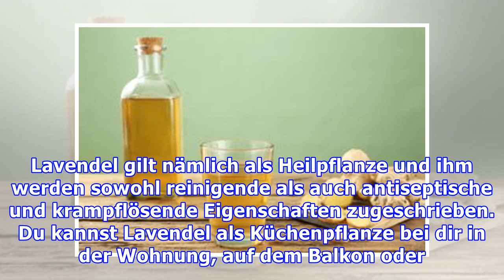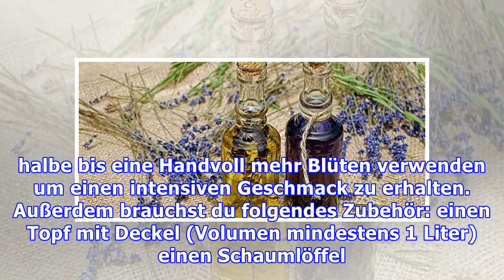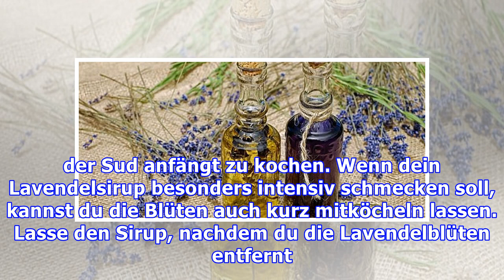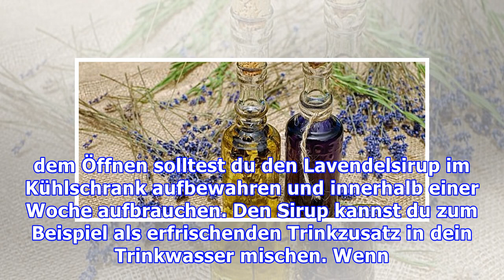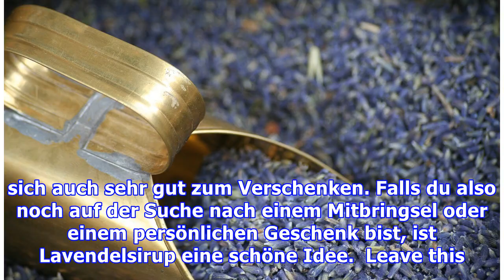Lavendelsirup: Ein Rezept zum Selbermachen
Selbstgemachter Lavendelsirup eignet sich wunderbar als Erfrischung für zwischendurch oder als kleines Mitbringsel für Freunde und Bekannte. Hier findest du ein einfaches Rezept für Lavendelsirup zum Selbermachen. Sirup kannst du sehr einfach zuhause herstellen. Wenn du deine Getränke gern mit etwas Geschmack aufpeppst, hast du bei Sirup eine große Auswahl und musst nicht auf ungesunde Limonade zu...